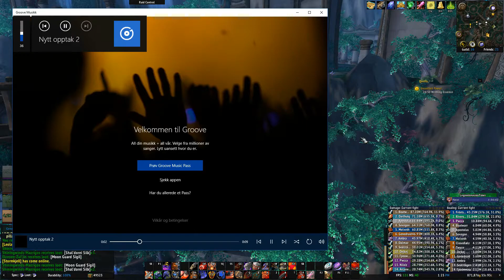Name On Song